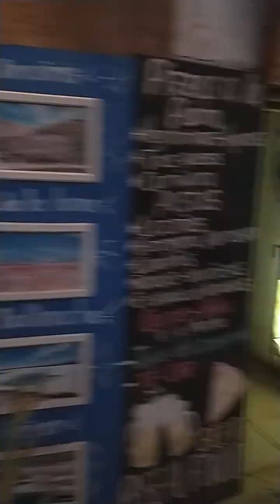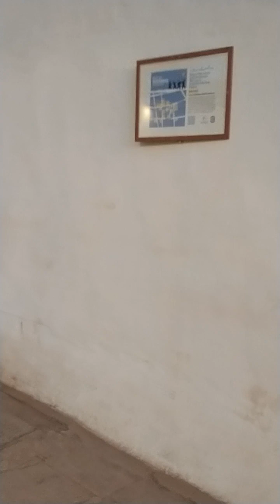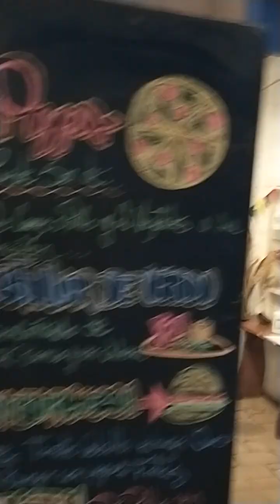San Pedro de Atacama - main street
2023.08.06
Chile